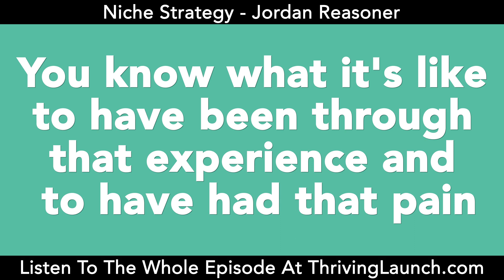Niche Strategy - Jordan Reasoner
Coaches and practitioners, especially in the health and wellness space, are afraid to utilize a niche strategy because they want to help everyone.

Health engineer and author, Jordan Reasoner, says that the more you try to help everybody, the more you help nobody.

On this episode, Jordan shares how finding a narrow niche is crucial because it allows people who need your help to find you.

Otherwise, you will just be lost in a sea of practitioners and coaches.

Key Takeaways:

The more you narrow your niche, the bigger the impact you'll make in the world and the more money you'll make.

People have fundamentally shifted how they seek solutions to their problems, so we, as healers, have to change how we serve those communities.

The more you try to help everyone, the more you help no one.

If you don't narrow your niche, you're going to help no one.

Not being able to narrow your niche is like firing a bunch of bullets in the dark and hoping that one of them is going to hit something.

The best place to start a niche is where you've had personal struggles.

Thriving Launch School – Create and sell your own online course

Profit From Facebook (Free training to make money on social media)